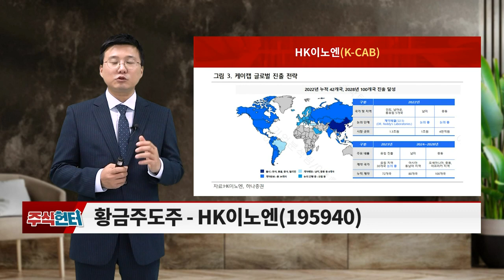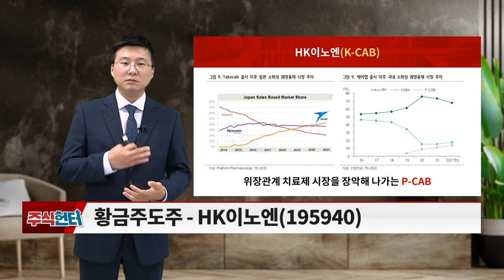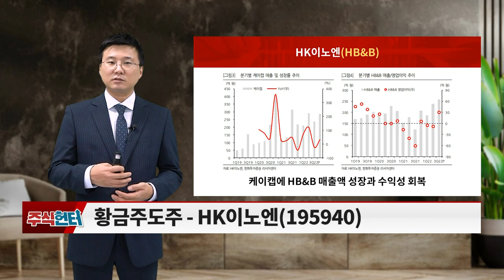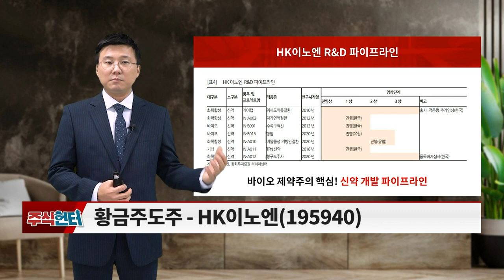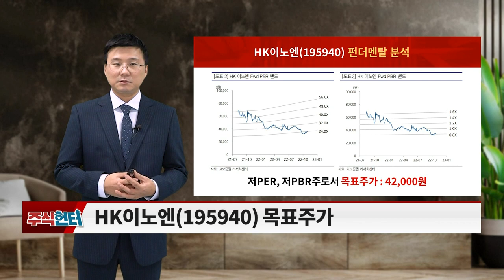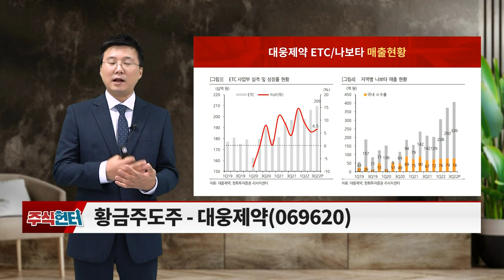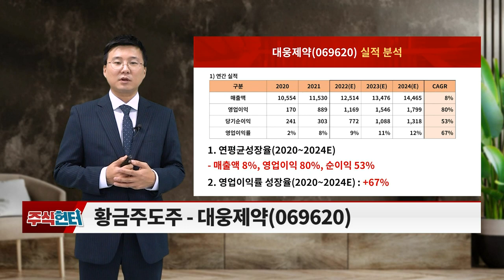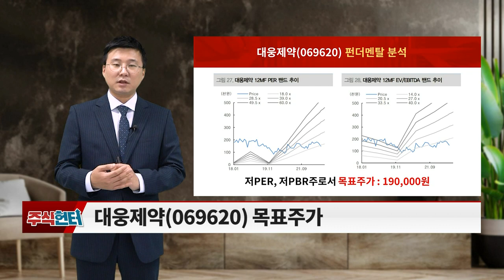주식 헌터 20221105